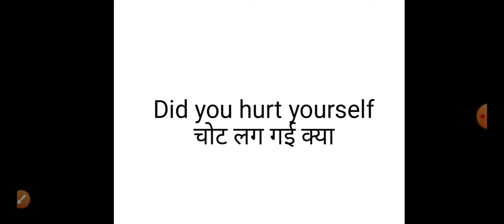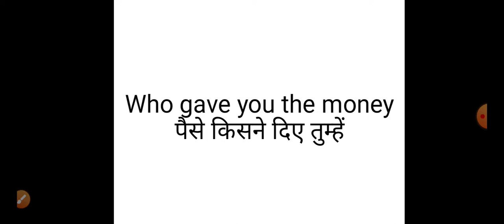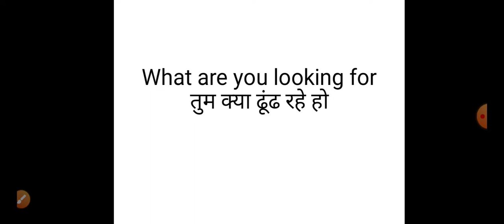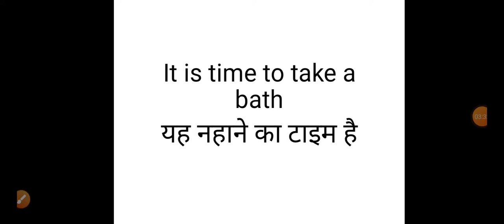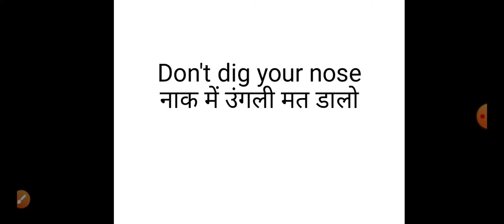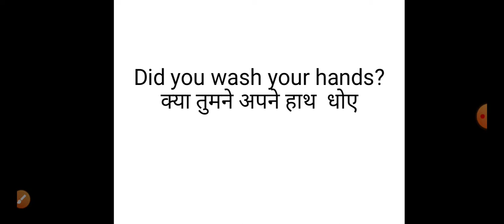Daily English sentence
english sentences, daily use english sentences, daily english,
by Erode Hurddle  YouTube

Welcome🙏😊 fridends our YouTube channel Erode Hurddle create by Brijesh.

Fridends is video me apke liye 20 best daily use sentence le kar aya hu jo
Aap daily use kar sakte ho apni life me or apni English ko improve kar saktke ho